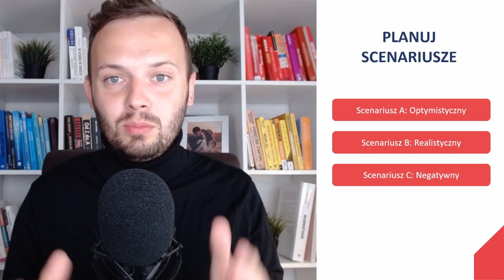Marketing a zmienna sytuacja ekonomiczna. [Strategiczne Piątki]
Jak działać strategicznie w obliczu zmieniającej się sytuacji ekonomicznej?

W dzisiejszym odcinku Strategicznych Piątków pokazuję w jaki sposób nie popełniać chaotycznych błędów. Wszystkie aspekty wynikają z mojego doświadczenia i konkretnych wyników biznesowych.

Pamiętaj, że Twoja firma działając strategicznie osiągnie wyższe przychody w sposób bardziej kontrolowany.

📞 Zadzwoń do mnie: 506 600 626

Nowy odcinek w każdy PIĄTEK!

Działamy!

👋 Nazywam się Dawid Czoska i zwiększam efektywność marketingu. Działam strategicznie.